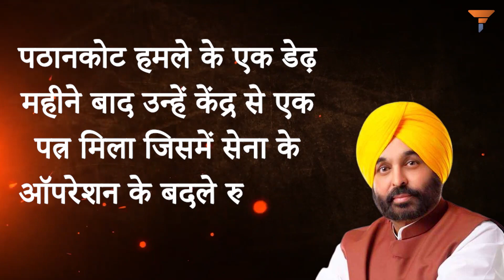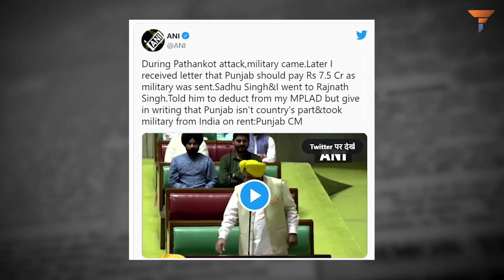केजरीवाल की राह पर CM मान, demands in writing that Punjab is not a part of India